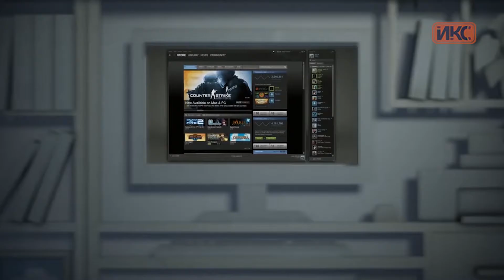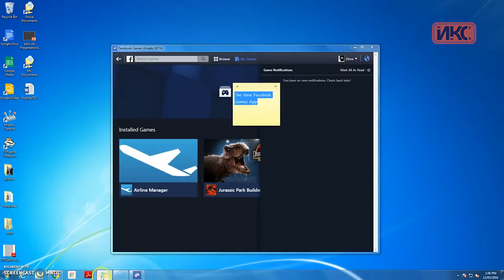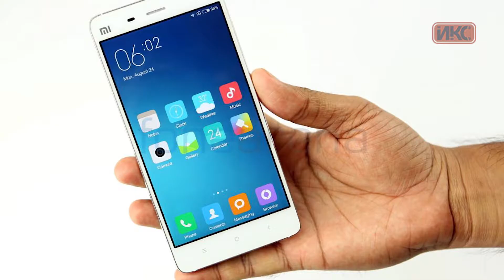GameMIX. Выпуск 50+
В выпуске «G@me M!X»! 50+ вы узнаете об очередном обманет от «Ubisoft». В «Техно M!X» расскажем про новые фаблеты от «Xiaomi». А в конце начнём разбирать жанр стратегии.